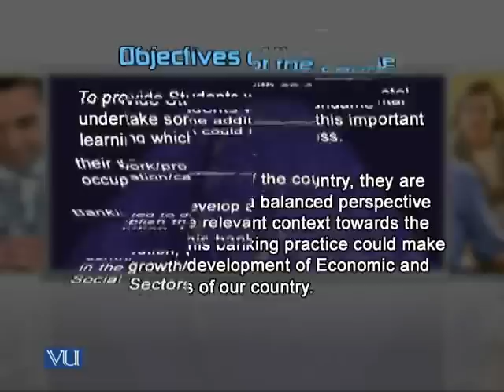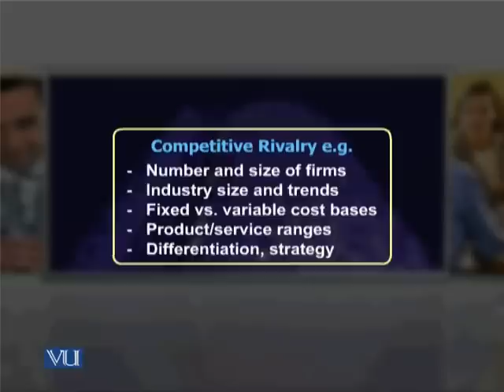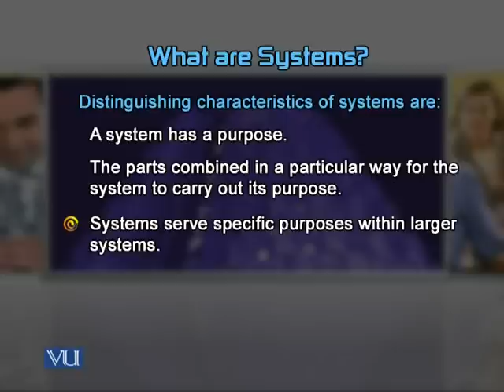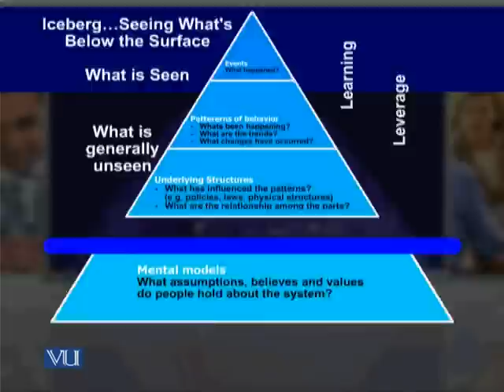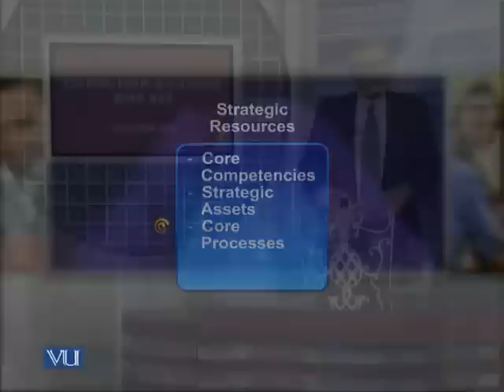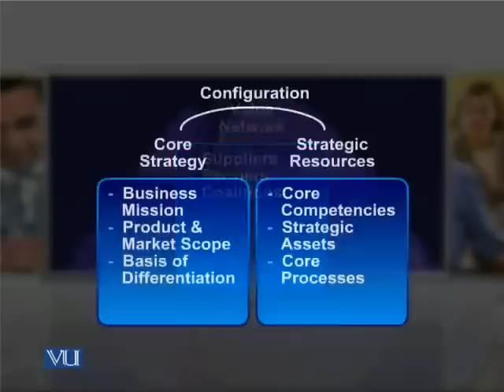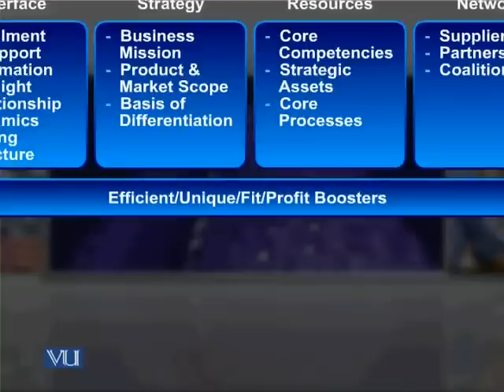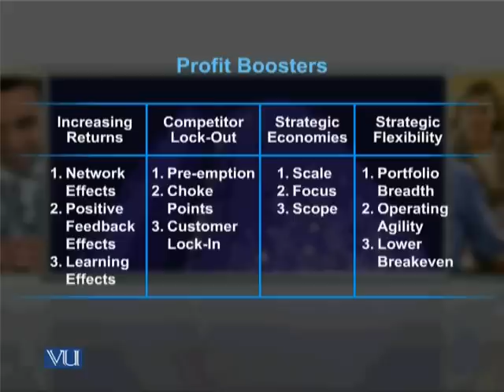BNK603_Lecture01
BNK603 Consumer banking